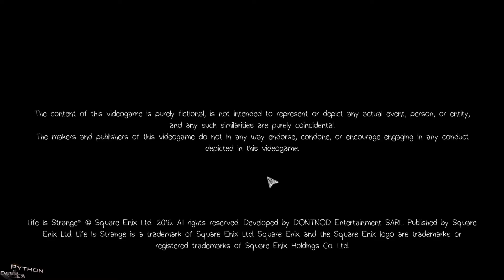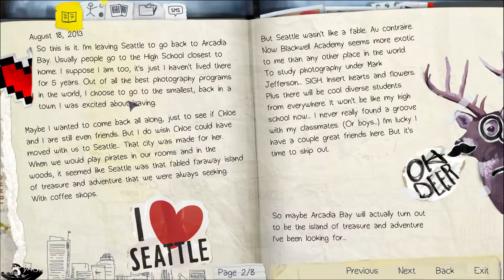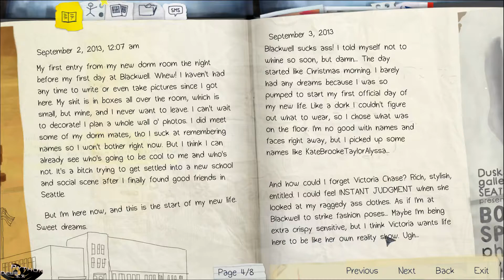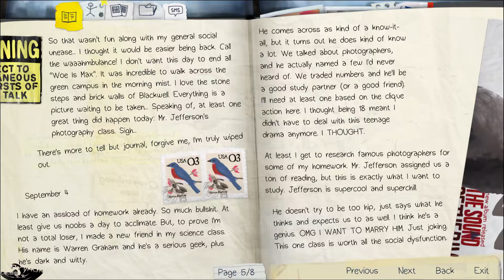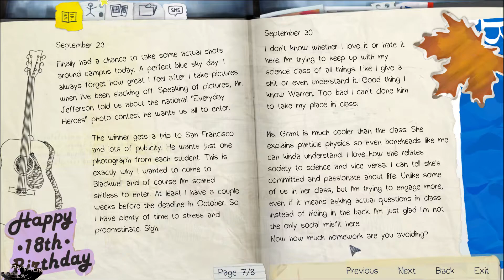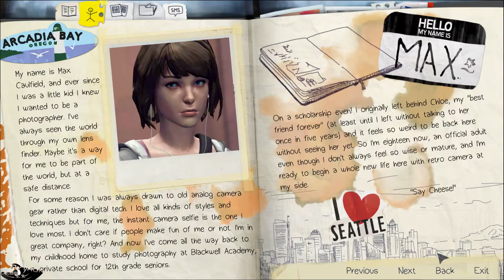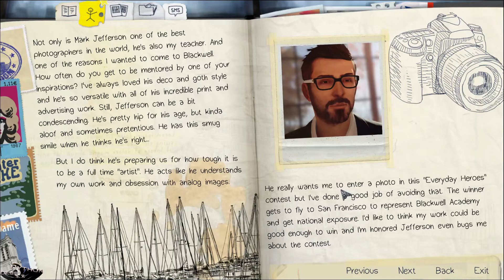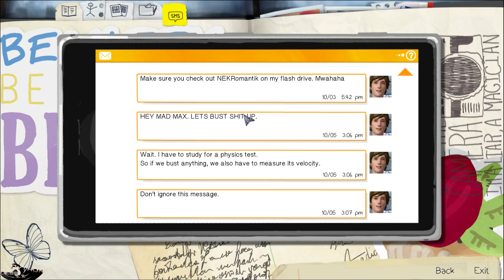Life is Strange Extras - Reading Max's diary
I didn't do so well on the commentary so I decided to cut out the gameplay and simply put together the diary reading bits. Footage was laggy... but I managed to fix it later. Will do a recording of this game at a later date.